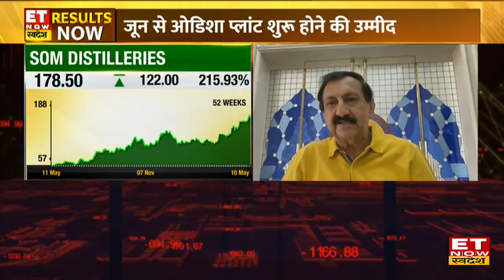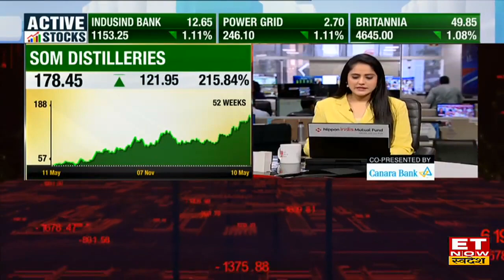Som Distilleries के Q4 Results और और FY24 गाइडेंस पर MD JK Arora का Outlook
Som Distilleries' MD JK Arora in an exclusive interview with ET Now Swadesh
Som Distilleries के जे के अरोड़ा ने कंपनी के Q4 Results और Growth plan को लेकर ET Now Swadesh पर  Exclusive बातचीत की, उन्होंने बताया कि कंपनी का Margin 8.1% से बढ़कर 11.3% और Profit ₹6.4 Cr से बढ़कर ₹16 Cr हो गया हैं। साथ ही उन्होंने बताया कि मई में प्रोमोटर ने 1.1% हिस्सेदारी बढ़ाई हैं। जानिए आगे कैसा रहेगा कंपनी का प्रदर्शन ।